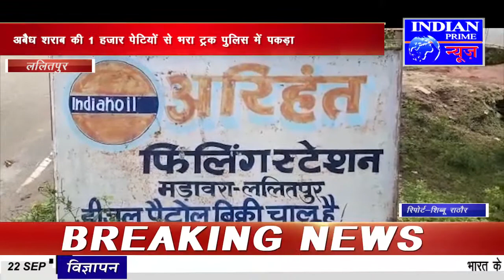IPN NEWS -मड़ावरा में पेट्रोलपम्प पर सेल्समैन से मारपीट...